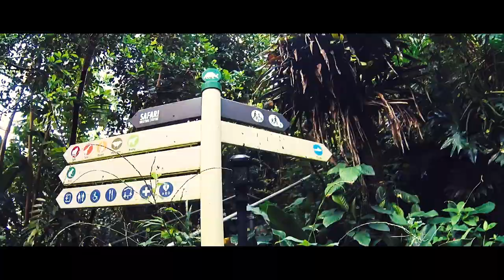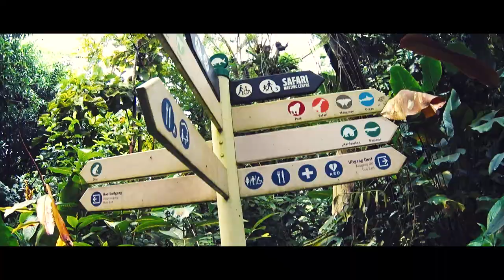Needful Rhymes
let's stand together...love is the key to our hearts!!!
lyrics/ project management: Ali-Safari

ONE LOVE